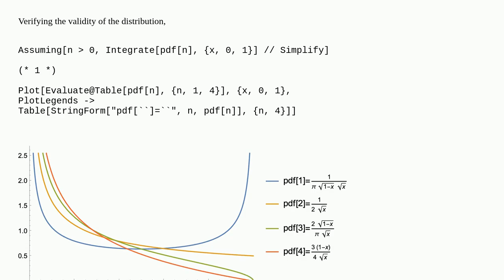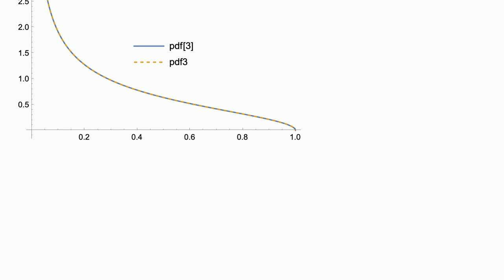Mathematica: Simplifying expression with many radicals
Simplifying expression with many radicals

A special thanks goes out to the community

  algebraic-manipulation